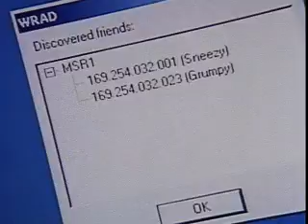Wireless Hot Spots